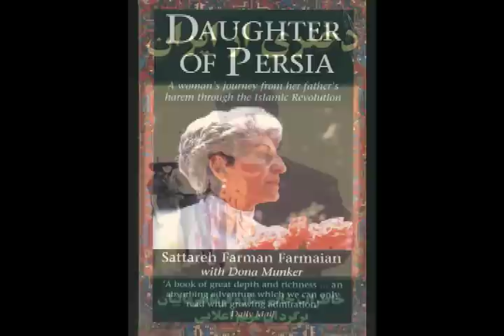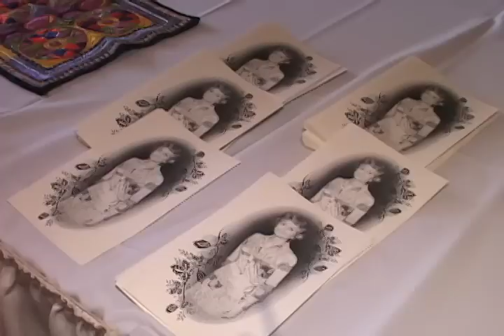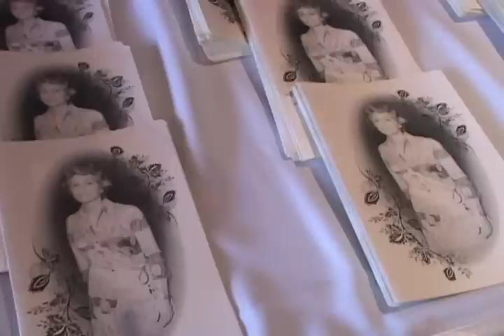بزرگداشت ستاره فرمانفرمایان در لس آنجلس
مراسم بزرگداشت ستاره فرمانفرمایان بنیانگذار مددکاری اجتماعی ایران با شرکت خانواده ، شخصیتهای برجسته و دوستدارانش در لس آنجلس برگزار شد. در این مراسم حاضرین یاد و خاطره ستاره فرمانفرمایان را گرامی داشتند و از سالها خدمات ارزنده او تجلیل کردند